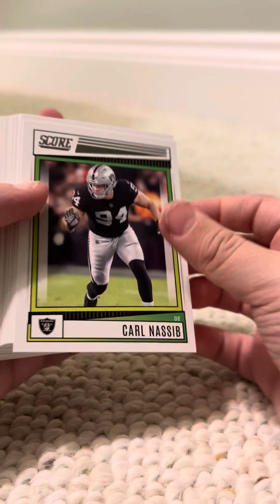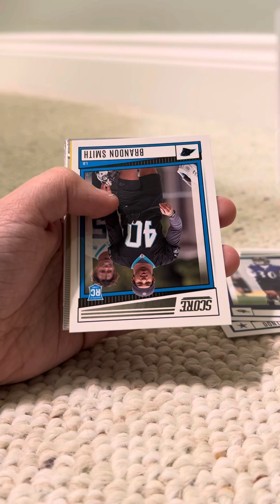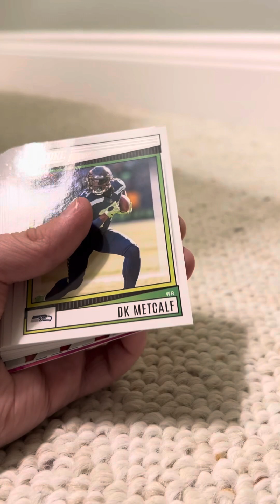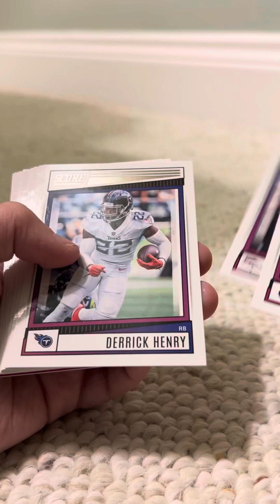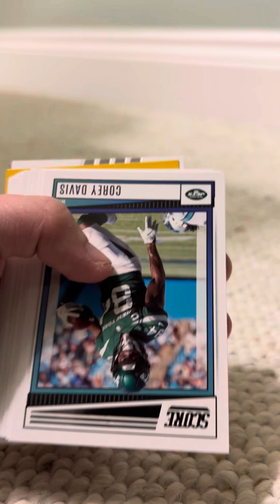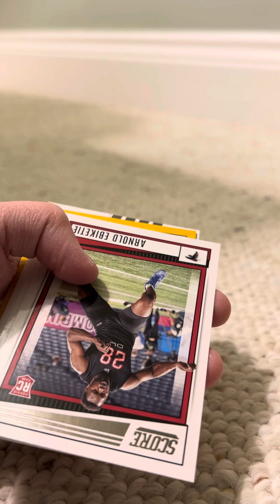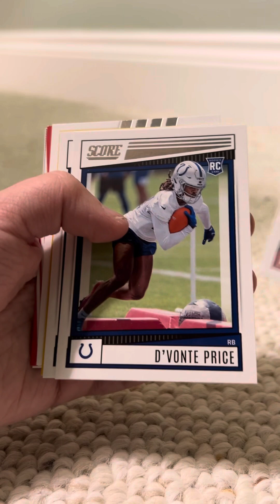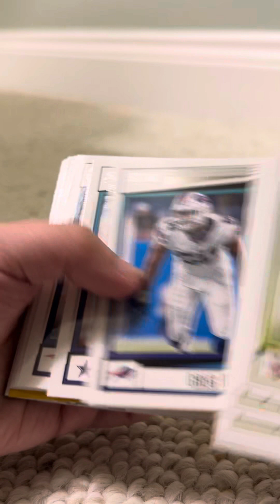2022 score football clearance blaster box!